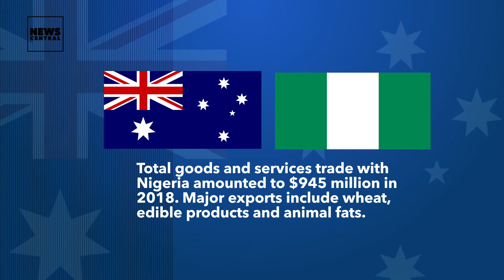NC Exclusive with Australian High Commissioner to Nigeria, John Donnelly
In this News Central exclusive, @tolulopeab speaks to Australia's High Commissioner to Nigeria, John Donnelly on the relationship between Nigeria and Australia and what the future of that relationship is.